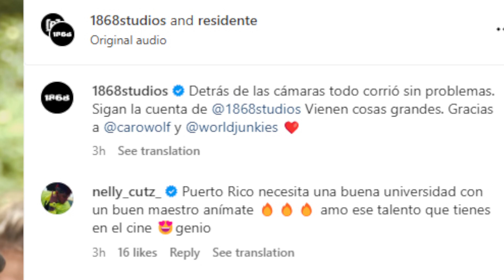RESIDENTE PROBLEMA CABR0N 😱 COSCULLUELA LISTO PA EL PRINCIPE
@coculluela recientemente ha mostrado adelantos de sus nuevas producciones que va a incluir en su nuevo  álbum musical llamado El Príncipe Dos donde muchos creen que Cosculluela podría sacar algunas tiraeras mientras tanto @residente está enfocado en hacer el tipo de música que le busca y lanzó su nuevo tema llamado Problema donde Residente una vez más se destaca por su creatividad artística y cinematográfica